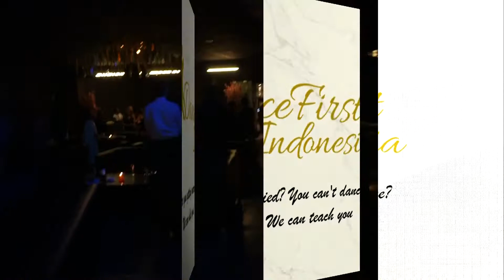Havana First Dance | Harsono & Gitta Wedding | Dancefirst Indonesia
Kho Franky Budiman
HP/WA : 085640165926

It's our Pleasure to Help and Teach You
Happy Wedding